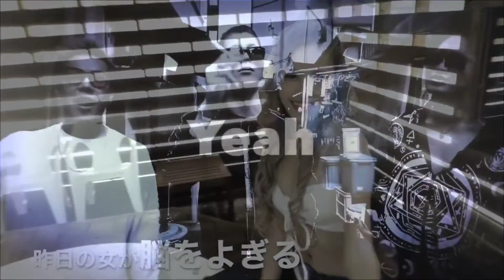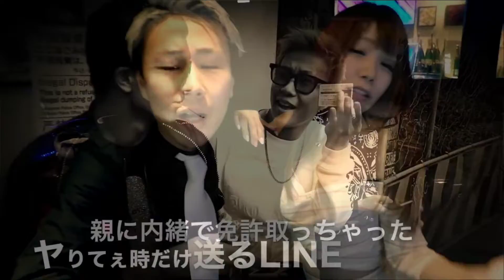【Remix】アングラ(inst) × okawari(アカペラ)